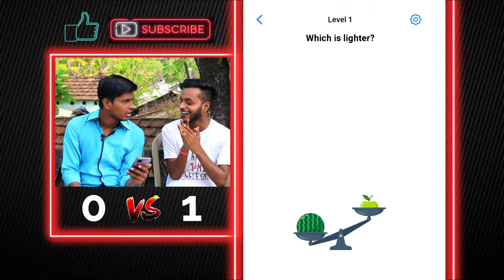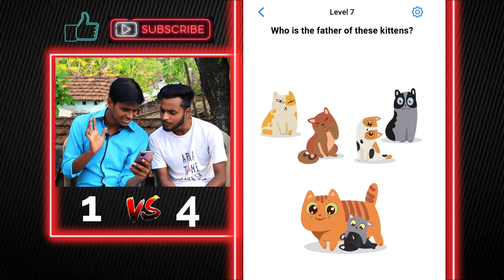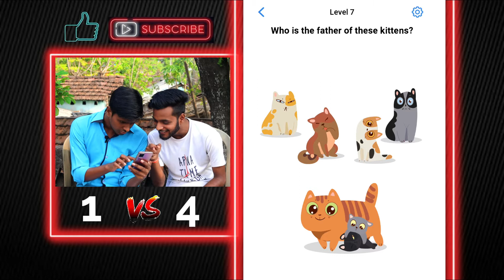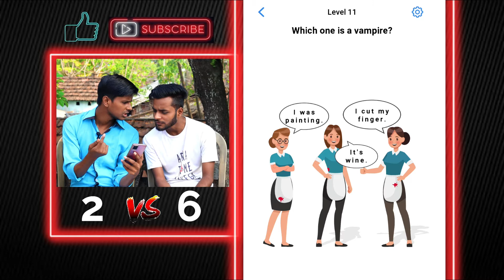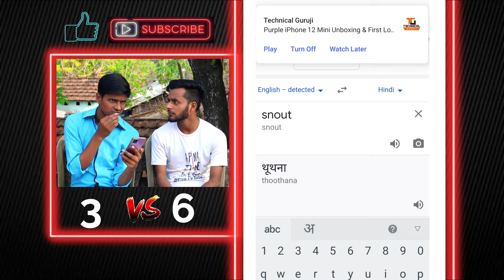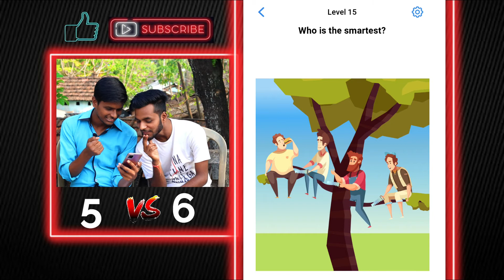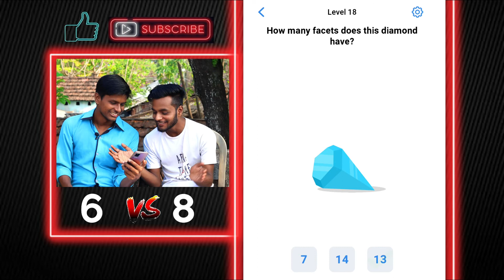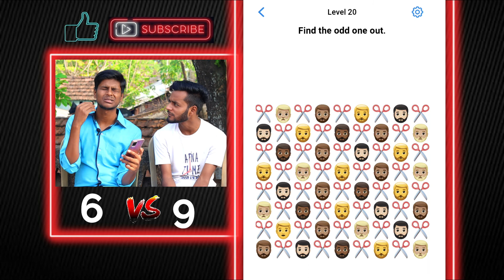Choose One To Win | Easy Game Level 1 to 20 Gameplay | Easy Game Level 1 2 3 4.....19 20 Walkthrough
Easy Game Level 1 to 20 Funny Gameplay | Easy Game Level 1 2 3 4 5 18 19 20 Walkthrough